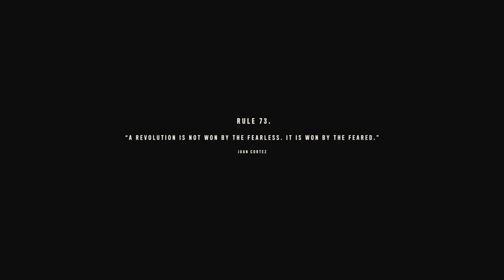Far Cry 6 | Tamil | Co-op | Part 4 | PC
Far Cry 6 is a first-person shooter game. The game is set on the fictional Caribbean island of Yara, ruled as a dictatorship by "El Presidente" Antón Castillo who is raising his son Diego to follow in his rule.

Instagram : Innu create pannala so will update later
facebook : ithuvum Innu create pannala so will update later
twitter : mela rendae pannala ithu mattum epdi

Played by,
Raghul and Deepak

NewBeggars by,
Raghul and Deepak